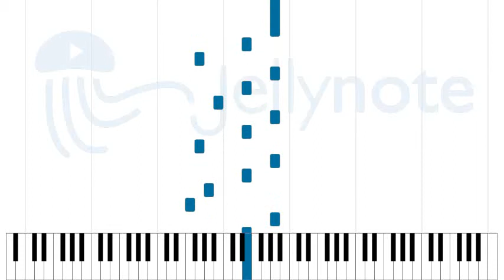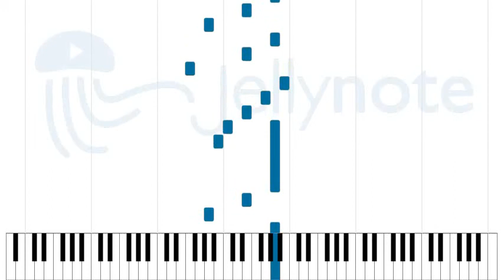Una Mattina - Ludovico Einaudi [Sheet Music]